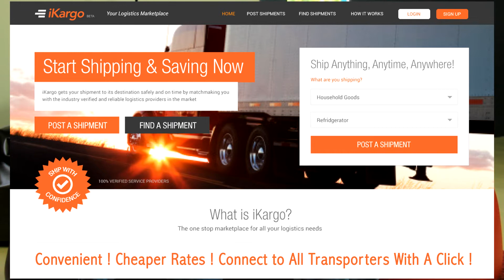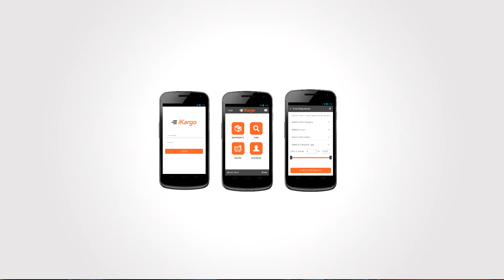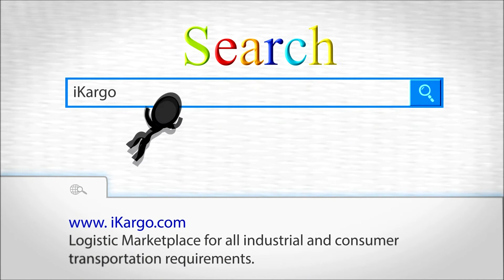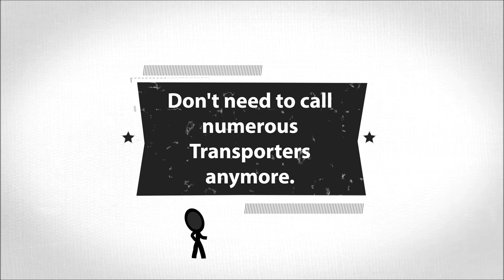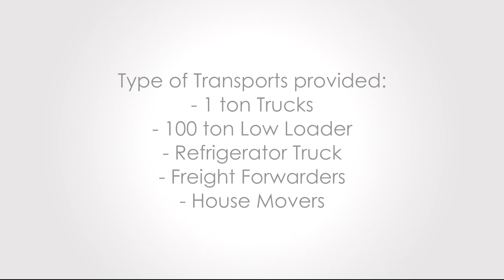[MaGiC PitchIN Challenge] iKargo